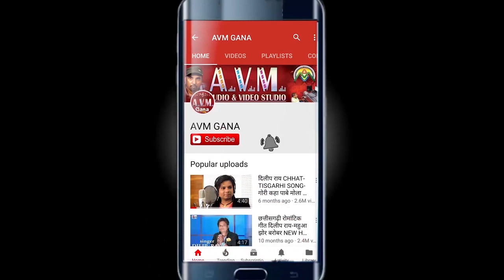Lakhan Lal Sahu | Cg Song | Nan Pan Ke Sangwari | New Chhattisgarhi Geet | 2019 | AVM STUDIO RAIPUR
Lakhan Lal Sahu | Cg Song | Nan Pan Ke Sangwari | New Chhattisgarhi Geet | HD 2019  | AVM STUDIO RAIPUR

Album -
Song   - Nan Pan Ke Sangwari
Singer -  Lakhan Lal Sahu
Lyrics  -  Rajesh Sahu
Graphics -  Sandhya Chhatriya, Ashok Kumar